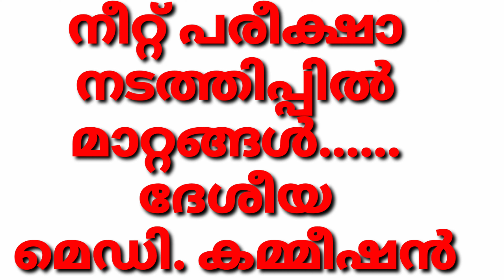നീറ്റ് പരീക്ഷാ നേരിട്ട് നടത്താൻ ദേശീയ മെഡി കമ്മീഷൻ NEET 2023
NEET -2023,NEET EXAM NTA-2023,NEET